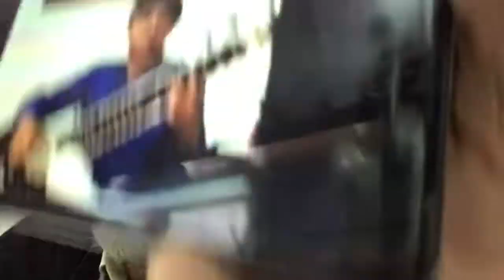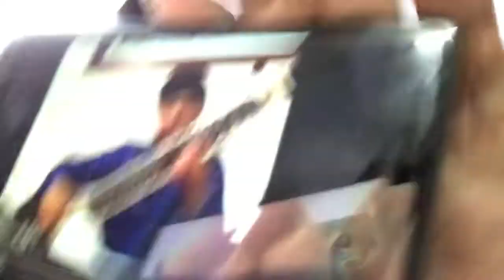Selection from Ghalib 2 by Balwant Singh Ansu